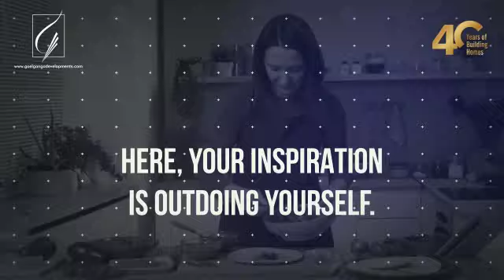New Launch 3 and 4 Bhk NIBM Annex good location bigger carpet @punetownship6969Connect 8408840555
launching soon 3 and 4 bhk luxurious apartments in NIBM Annex
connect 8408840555